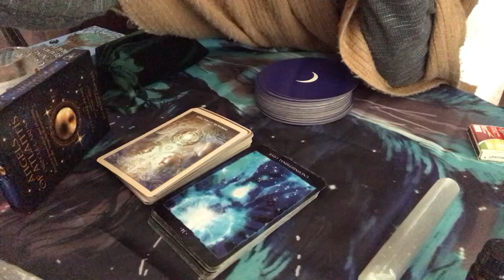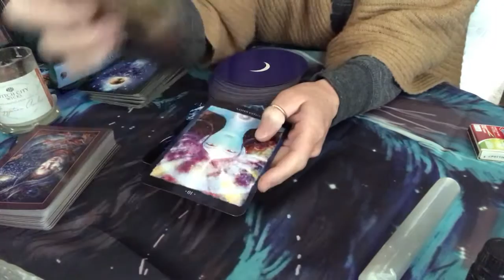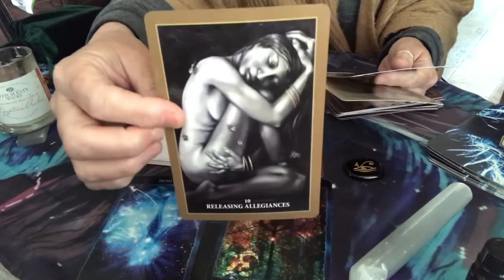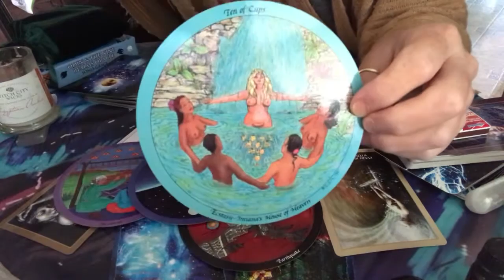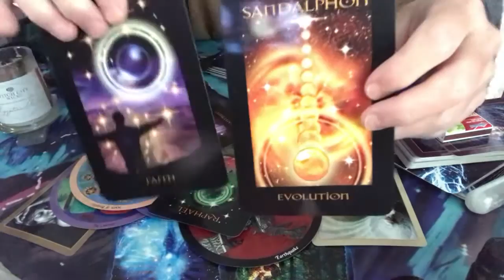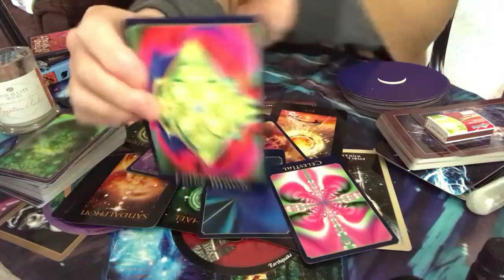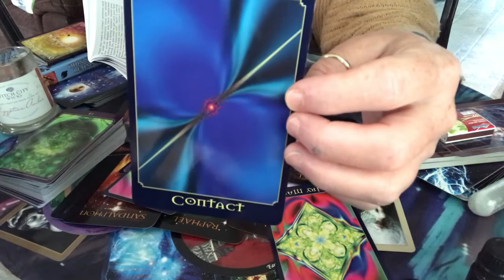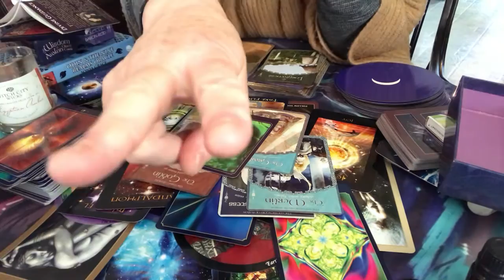Tribulations Reading, what’s to come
WELCOME TO BEYOND THE SPECTRUM TAROT
MY PAGE IS ALL ABOUT THE DIVINE SPIRITUAL EXPERIENCE AS A STAR~SEED TWIN FLAME 🔥 HERE AT THIS TIME.
I’M A HEALER, CERTIFIED in The 3D,. I’M A TAROT READER. MY READINGS ARE FOCUSED ON THE STARSEEDS, TWINFLAMES THAT CAME IN TOGETHER FOR THEIR MISSION.
IM A SKYWATCHER AND A TRUTH SEEKER AND A PARANORMAL INVESTIGATOR.
30 MINUTE READING =30.00
60 MINUTE READING =45.00
I AM WILLING to SLIDE MY FEE AT THIS TIME WITH ALL THAT IS Going on.  I AM HERE TO HELP GUIDE YOU THROUGH THIS JOURNEY being a STAR SEED 🌟TWIN FLAME 🔥 🔥  THIS isn’t the EASIEST JOURNEY ESPECIALLY IN SEPARATION, HOWEVER ALL THINGS ARE POSSIBLE 🏹💜💫